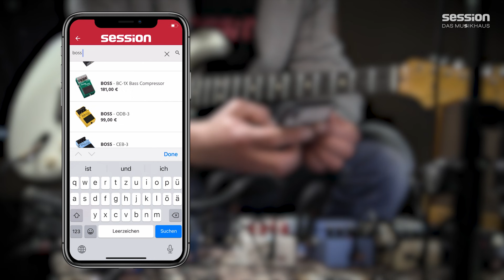Einsteiger: Effekte aber wie und wie viele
Als E-Gitarren Einsteiger hast du deine E-Gitarre und deinen Amp gefunden! Glückwunsch! Nun willst du mit ausgewählten Effekten deinen individuellen Sound gestalten? Kein Thema - wir helfen dir weiter!

Im vierten Teil von 'Ollis Starthilfe' geht es um die richtige Wahl der ersten Effektpedale und wie du sie richtig anordnest. Dabei zeigen wir dir auch, welche Auswirkungen die Reihenfolge der Pedale auf deinen Ton hat! Viel Spaß!

0:00 Episches Intro
0:18 Intro Jam
2:19 Um was geht's?
4:16 Signalfluss
4:36 Kompressor
5:43 Hall
6:46 Verzerrer
7:41 noch ein Verzerrer (hier Distortion)
10:16 Delay
12:27 Welche Reihenfolge - das Looper Problem
13:09 Delay vor Zerre
16:47 Modulation Chorus
17:02 Modulation vor Zerre
21:49 Zerre vor Modulation
25:07 Outro Jam